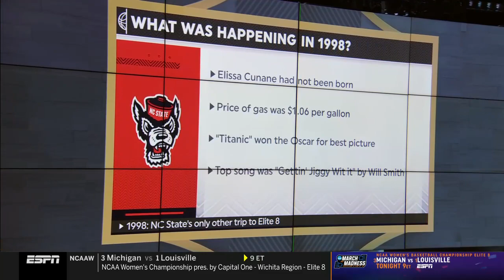[Full 720p60] UConn vs. NC State (3/28/2022) - NCAA Tournament Elite 8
Paige. Is. Insane.
What a great game. NC State was super clutch with their shots. I think it could've gone either way, but NC's defensive lapses + TO, even if it were just 1-2, were ultimately costly during OT.